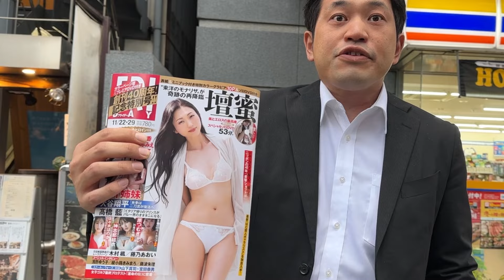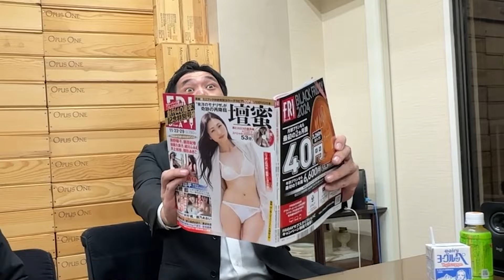ちゃんけと壇蜜が気になる中年達の昼休み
サラリーマンの、とある昼休みをお見せします！！

ECサイトでワインを販売しております！ワインのご購入はこちら↓↓